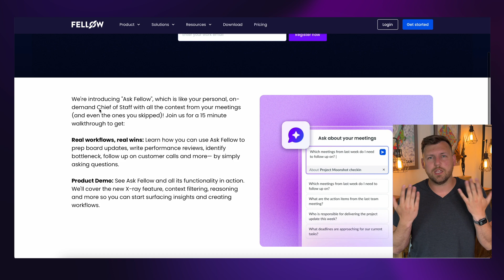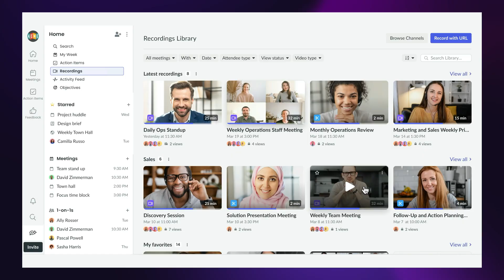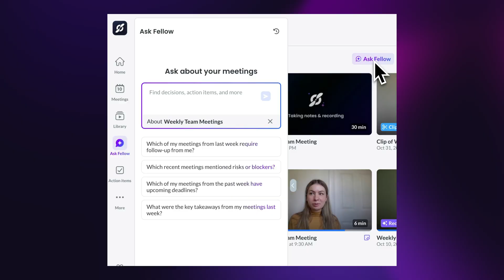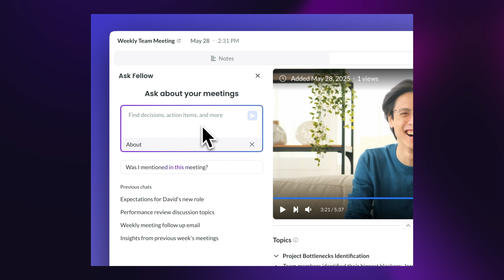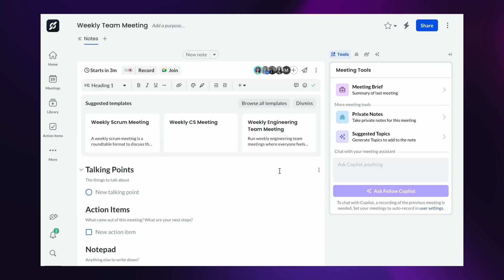This AI App Is Like Having a Chief of Staff in Your Pocket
You ever finish a week of back-to-back meetings and still feel… behind?

That was me — until I tried Ask Fellow, the AI assistant built into Fellow.app. It doesn’t just summarize your meetings. It actually helps you run your week.

In this video, I break down:
 • Why meetings aren’t the real problem — invisible admin is
 • How Ask Fellow works like a Chief of Staff (without hiring anyone)
 • Real examples of how it preps reviews, follows up automatically, and remembers what I forgot
 • The mental freedom that comes from knowing it’s handled

If you’re a manager, a founder, or just someone drowning in context-switching… this might be the most helpful AI tool you try this year.

00:00 - Why Meetings Leave You Feeling Behind
01:30 - The Admin Spiral That’s Burning Us Out
02:30 - Ask Fellow: The AI That Handles the Aftermath
04:15 - Real Ways I Use It Every Week
06:00 - The Unexpected Benefit: Mental Clarity
07:10 - Try Ask Fellow + Final Thoughts